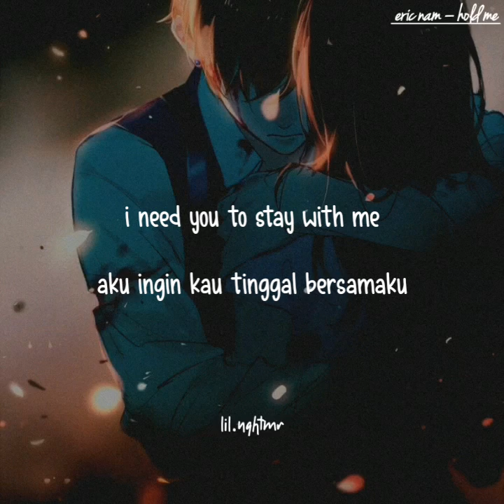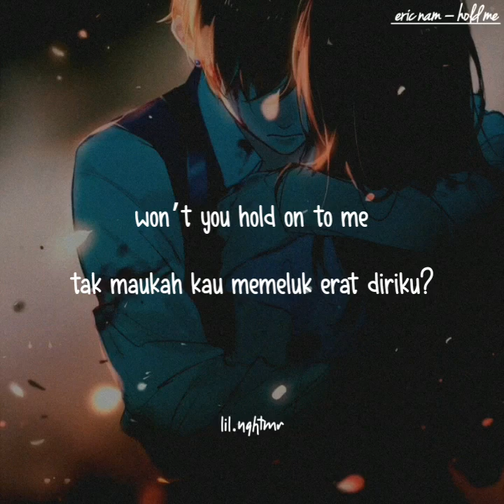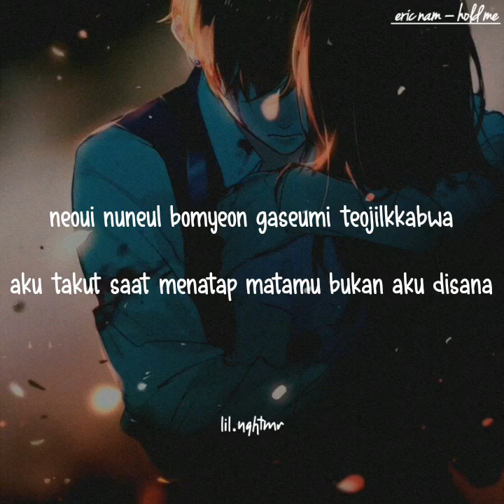[indosub] Hold Me (놓지마) – Eric Nam (에릭남) | sub indo | lilnghtmr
Belum siap galau
Belum siap putus
Belum siap tersakiti

Pokonya belum siap lah :")

Lagu ini nyeritain tentang belum siap ditinggalin orang tersayang (╥﹏╥)
Dimana liriknya berfokus pada harapan/memohon supaya tetap ada disisinya, tetap bersama, jangan putus
(っ˘̩╭╮˘̩)っ(〒﹏〒)

Meskipun dia melakukan kesalahan mohon dimaklumi, ditegur, dikasih tau harus kaya gimana yang benar, karena setiap orang gak luput dari kesalahan.
Jangan asal main pergi tanpa ngasih tau alasan yang jelas, kalo kaya gitu sampai bulan jadi 3 dia gabakal tau apa titik salahnya dia :")
( T_T)＼(^-^ )

Eric Nam (에릭남) – Hold Me (놓지마)

ini liriknya ga 100% sama persis kayak hasil terjemahannya ya. Tapi ga menghilangkan makna dari arti lagu sebenarnya kok :)

🌈 Background : /pinterest